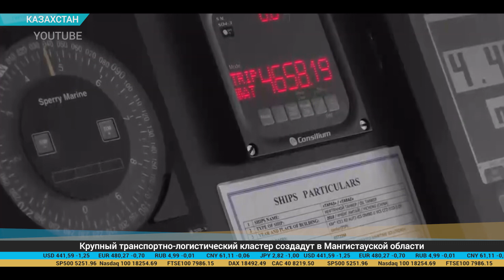Дайджест экономической прессы